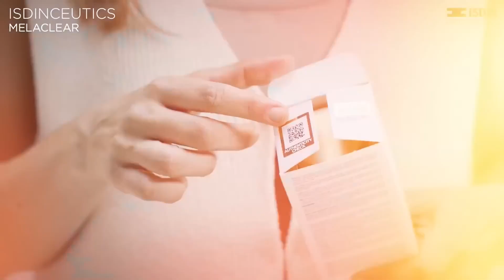¡Nuevo! Isdinceutics Melaclear Advanced | ISDIN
Luce una piel uniforme y radiante con el sérum facial despigmentante y antiedad Melaclear Advanced. Tiene una combinación de ingredientes clareadores para una reducción del 63% de manchas en 3 meses y resultados visibles en 14 días¹.

La importancia de una piel uniforme y luminosa. Las manchas hiperpigmentadas en el rostro pueden suponer una preocupación para muchas personas. Melaclear Advanced proporciona una acción despigmentante que contribuye a lograr un tono de piel uniforme y un rostro luminoso, ofreciendo resultados rápidos y sostenidos en el tiempo.